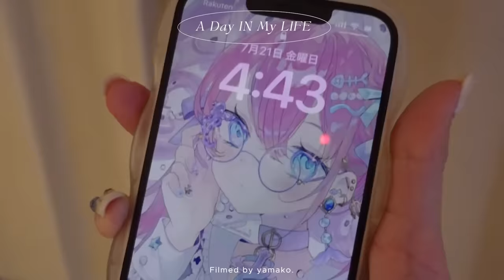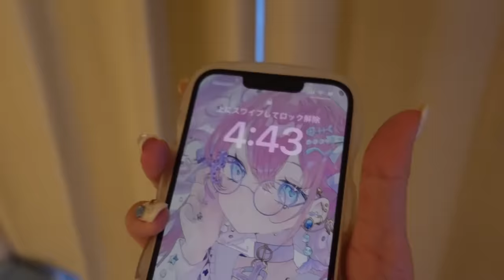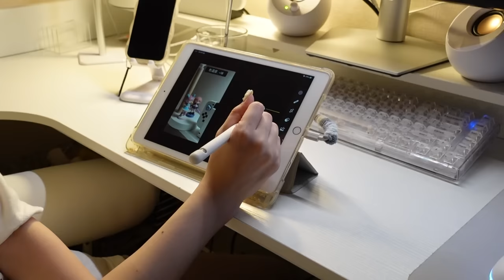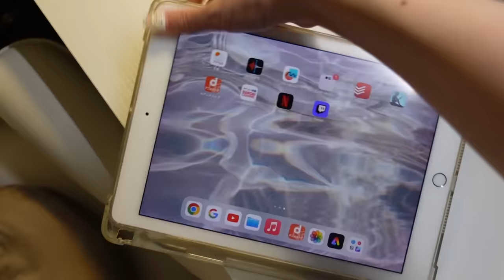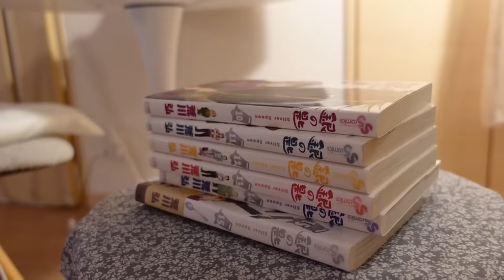vlog | 毎日深夜２時に起床する引きこもりフリーランスの1日👩‍💻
キーボード
マウス
ヘッドセット
ゲーミングチェア